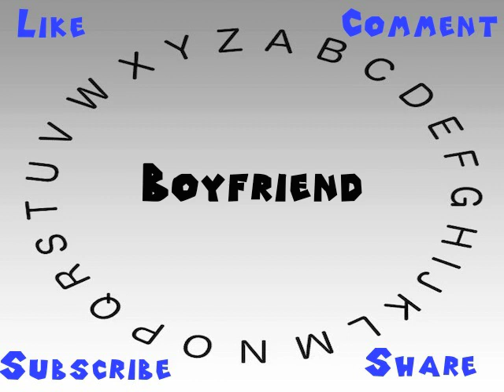How to Say or Pronounce Boyfriend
This video shows you how to say or pronounce Boyfriend.

How accurate does it say Boyfriend? How would you say Boyfriend?